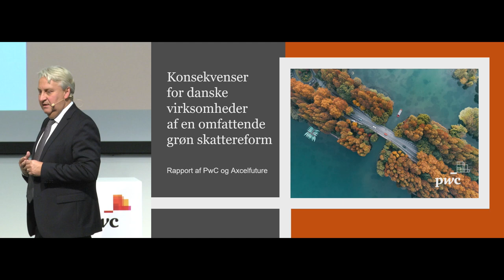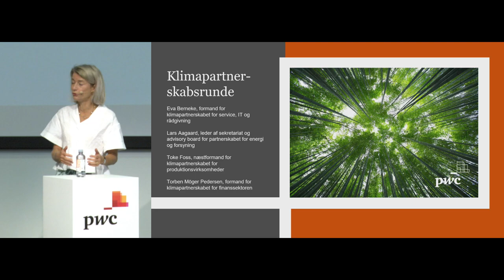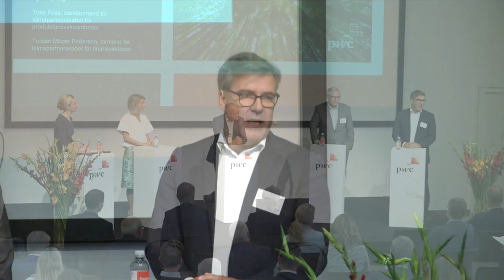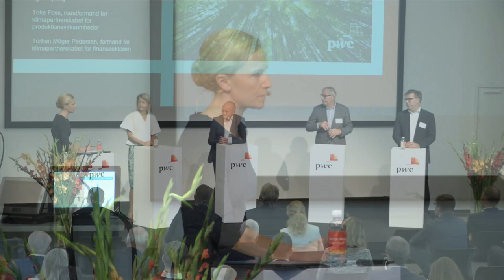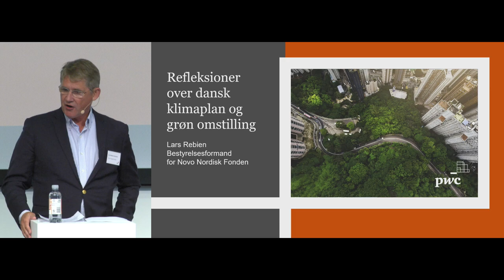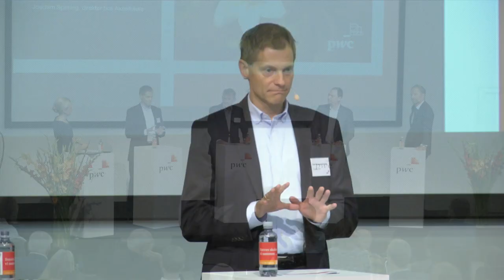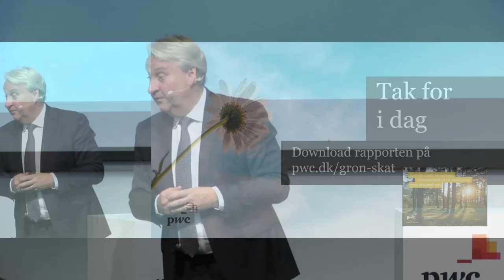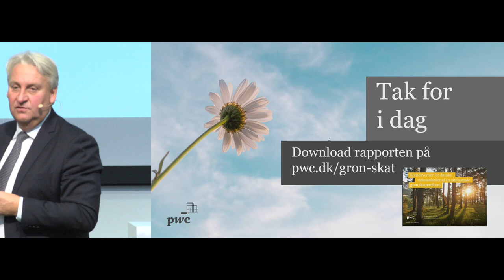Klimadebat med erhvervsledere og politikere hos PwC